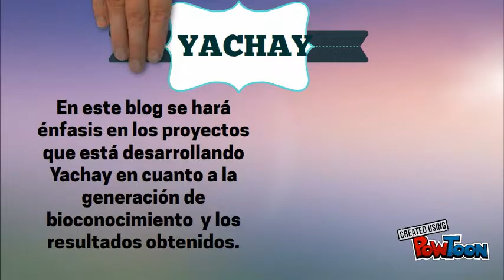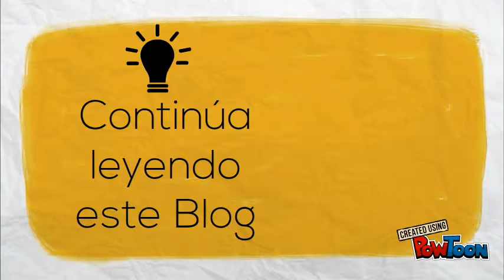Bioproyectos Ecuador- Blog